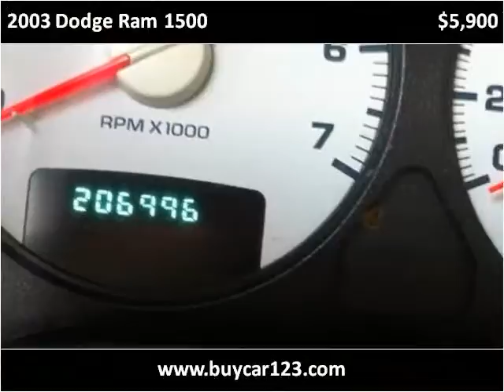2003 Dodge Ram 1500 Used Cars Vancouver BC